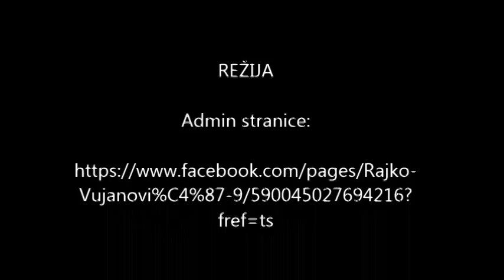Rajko Vujanovic - FC Neftekhimik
FK Neftekhimik vs Japan (frendly match) the best action.

Rajko Vujanović kit number 13#

The best young Serbian player. Like facebook group:  Rajko Vujanovic #9